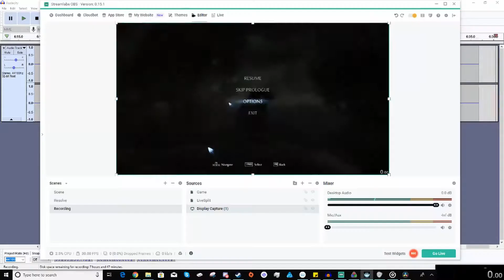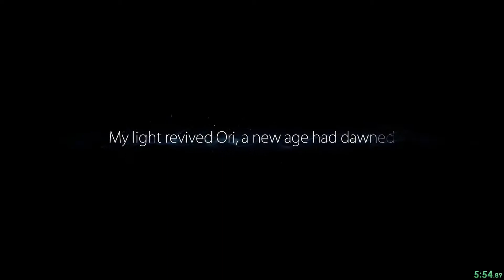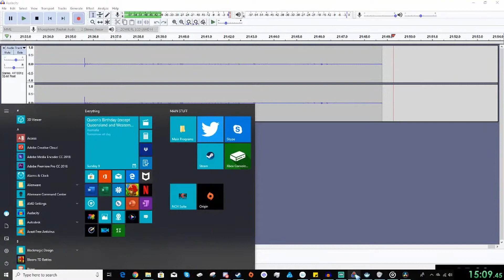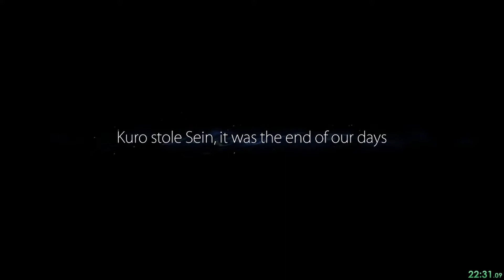#1 Ori And The Blind Forest / THE START OF EVERYTHING ON MY CHANNEL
My first public video that is staying up on youtube

!NOT FOR FUCKING KIDS!